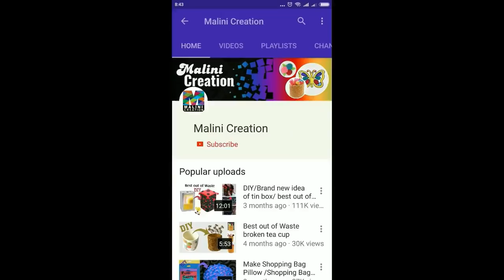How to make Foam rose u pin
Hi, everyone welcome to malini creation
In this video We use Glitter foam sheet to make rose flower & decorate it with golden metal leaf & stone to make beautiful hair accessory for your hair style